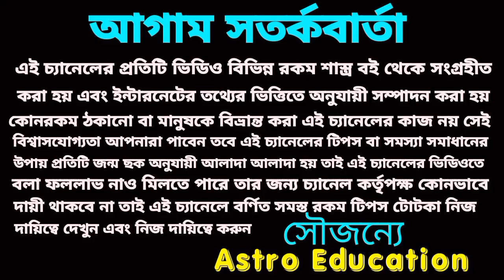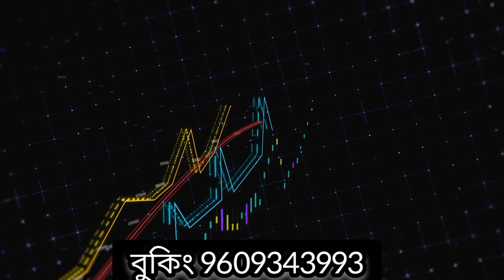১৮ বছর পর রাহু রাশি পরিবর্তন তুলা রাশির উপর কি প্রভাব পড়বে!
১৮ বছর পর রাহু রাশি পরিবর্তন তুলা রাশির উপর কি প্রভাব পড়বে!